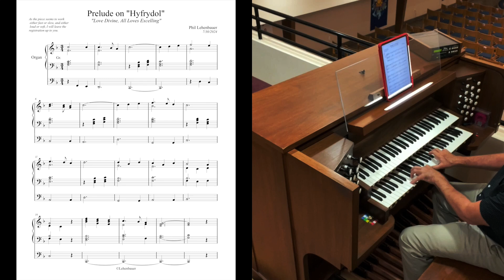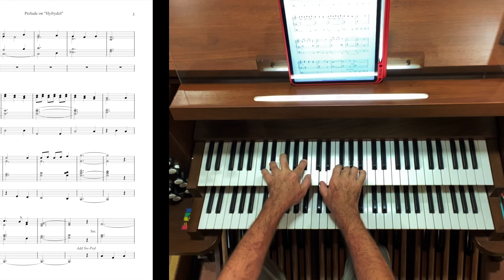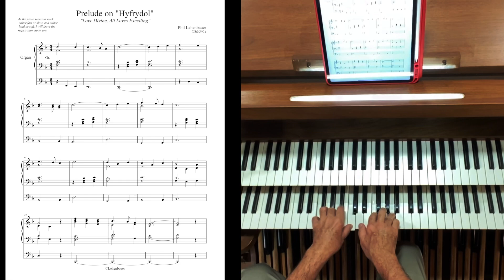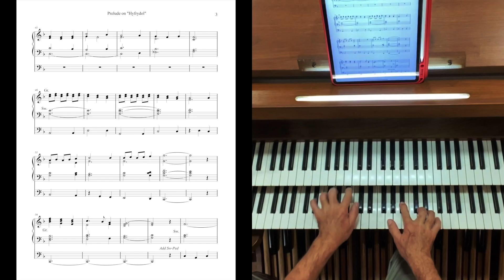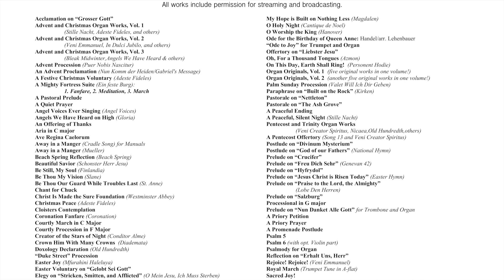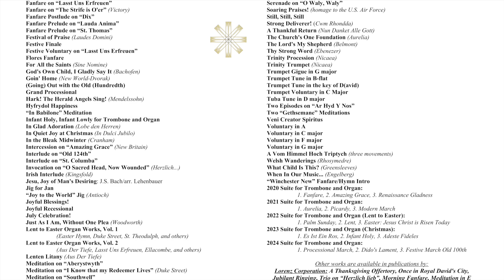Prelude on HYFRYDOL, new organ work by Phil Lehenbauer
The 1830 hymn tune Hyfrydol is well-known around the world, and by a huge variety of texts.  For this reason, I wrote this work that can work with a variety of settings.  The first recording here shows it in a louder, more festive setting, while the second recording is done more slowly and much softer.
00:00 Faster, louder
02:50 Slower, softer

So, it could  work as a prelude, offertory, postlude, or whatever.  This recording was done at Shepherd of the Coast Lutheran Church, in Fort Lauderdale, Florida.  If you like the work, it can be downloaded instantly at SheetMusisPlus and SheetMusicDirect.  The SheetMusicPlus link is here: